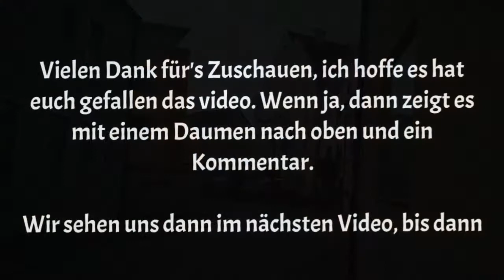Busspotting in Aichach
Willkommen zurück zu einem Video auf meinem Kanal. Heute gibt es mal ein Video aus Aichach wo allerdings nur Stadtbusse fahren. Welche Linie dorthin fahren, seht ihr im Video. Nun wünsche ich euch ganz viel Spaß mit diesem Video.
🗓Aufgenommen am: 11. August 2021
📸Aufgenommen mit: Samsung Galaxy S9+
🖼Thema: Busspotting in Aichach